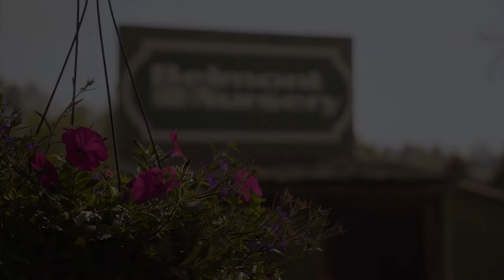Belmont Nursery TV Spot